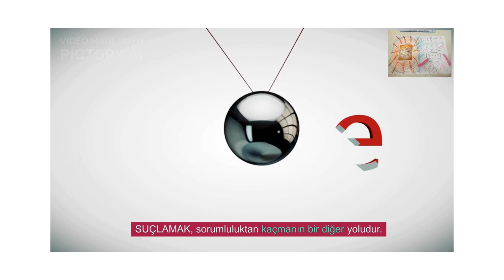Suçlamak, Sikayet ve Eleştiri YERİNE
SUÇLAMAK, sorumluluktan kaçmanın bir diğer yoludur. [pause strong] SORUMLULUKTAN KAÇMAK, bireyin kimlik karmaşası yaşamasına ve gerçeklerle yüzleşmesini engeller.

ŞİKAYET yerine ŞÜKRETMEK [pause medium]

ELEŞTİRMEK yerine ANLAYARAK

SUÇLAMAK yerine KABULLENEREK [pause medium] kendin olabilmenin yolunu gösterir

Böylece KENDİNDE var olan potansiyeli açığa çıkarıp [pause medium] HEDEFE yönelmene destek verir.

Daha fazla bilgi için sanatla_terapi takip edebilirsin.